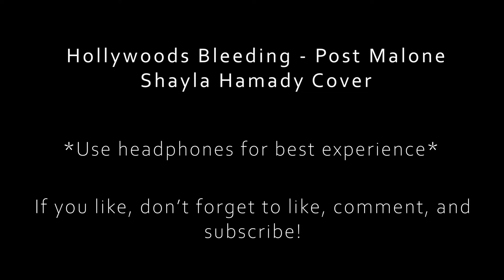Post Malone - Hollywood’s Bleeding (Shayla Hamady Cover)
YOU CAN STREAM THIS ON ALL MUSIC STORES NOW! LINKS ARE LISTED BELOW!
Hollywood's Bleeding by Post Malone, Shayla Hamady Cover.
My goal for this is to get Post Malone to actually see this. He is one of my favorite artist and everything he writes and performs is amazing. I can't tell you how much it would mean to me if you could tweet this video to him.

With headphones or nice speakers, this song is absolutely beautiful and I was so astonished that I was capable of doing this.

Each video I wonder what will go viral and with how much love went into this I hope it goes far! I love you guys.

I used Mixcraft 7 to produce all of this with an MXL Mic
I mixed and mastered myself.

Thank you to every single one of you for supporting me and my dream to change the world and be myself.